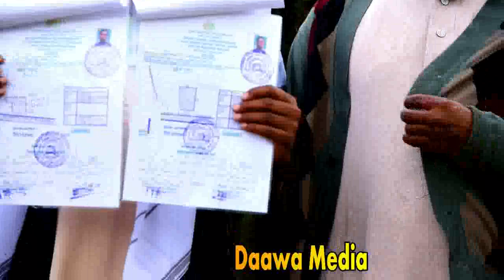GARRI WADANI SOLUTION